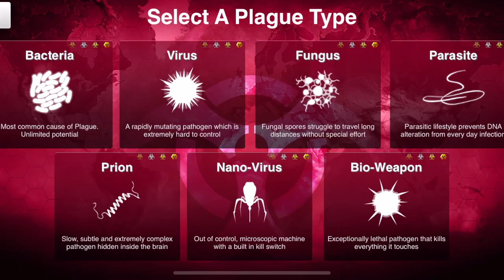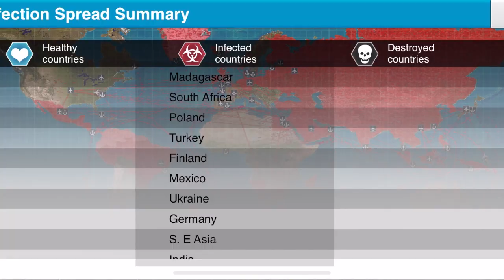How to beat bacteria, normal, no genes in plague inc.